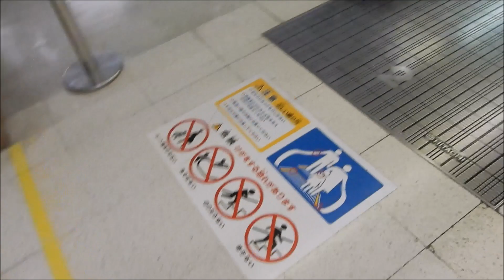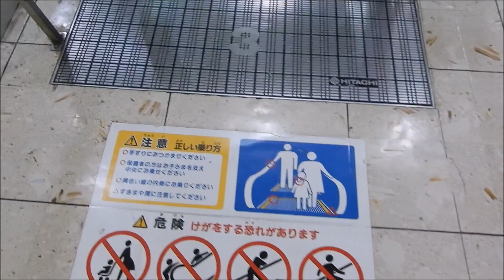ビアレヨコハマのエスカレーター イオン金沢シーサイド店